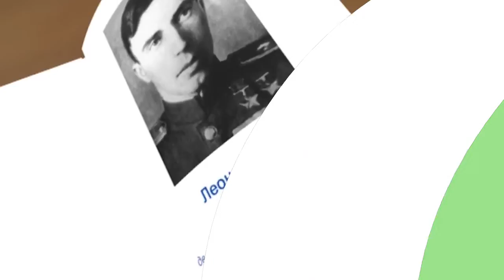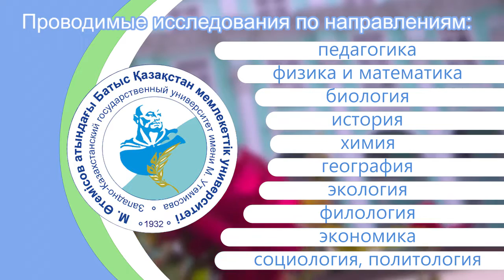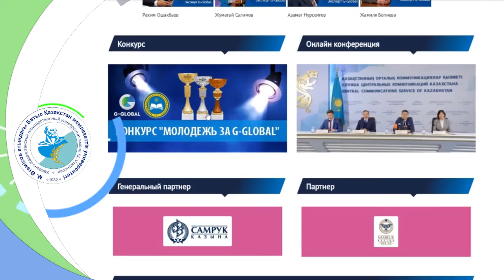ЗКГУ G Global